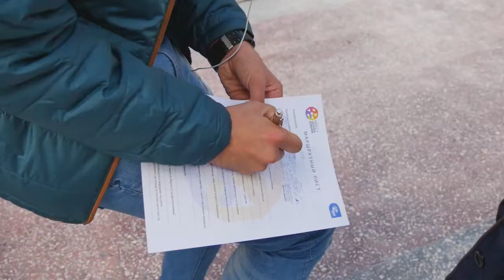В Черкесске прошел федеральный квест"Цепочка доверия" в поддержку детского телефона доверия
На минувших выходных в столице Карачаево-Черкесии состоялся и федеральный квест"Цепочка доверия", организован он  в поддержку детского телефона доверия. В приключенческой  игре, прошедшей на территории парка культуры и отдыха "Зеленый остров", было задействовано более пятисот юных жителей КЧР. Вниманию детей, помимо развлекательных игр, была предложена полезная информация о телефоне доверия.  Единый общероссийский детский телефон доверия для детей, подростков и их родителей создан в 2010 году Фондом поддержки детей, находящихся в трудной жизненной ситуации. В 65 регионах телефон доверия оказывает помощь своим абонентам в круглосуточном режиме.